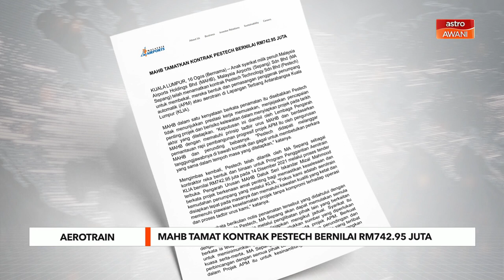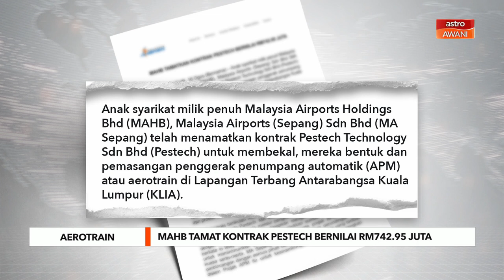MAHB tamat kontrak Pestech bernilai RM742.95 juta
Penamatan itu disebabkan Pestech tidak menunjukkan prestasi kerja memuaskan, menjejaskan pencapaian penting projek dan berisiko kelewatan dalam menyiapkan projek pada tarikh akhir yang ditetapkan.